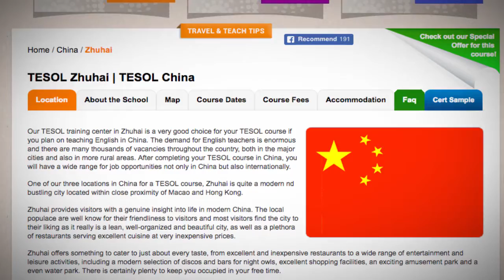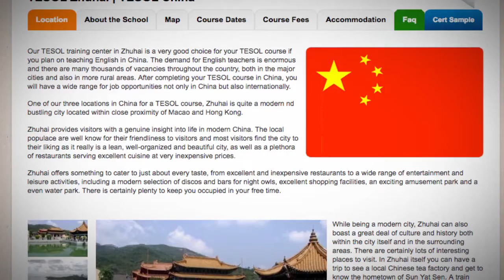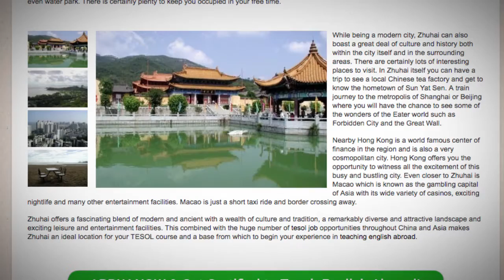TESOL Course in Zhuhai, China | Teach & Live abroad!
Our TESOL training center in Zhuhai is a very good choice for your TESOL course if you plan on teaching English in China. The demand for English teachers is enormous and there are many thousands of vacancies throughout the country, both in the major cities and also in more rural areas. After completing your TESOL course in China, you will have a wide range for job opportunities not only in China but also internationally.

One of our three locations in China for a TESOL course, Zhuhai is quite a modern nd bustling city located within close proximity of Macao and Hong Kong.

Zhuhai provides visitors with a genuine insight into life in modern China. The local populace are well know for their friendliness to visitors and most visitors find the city to their liking as it really is a lean, well-organized and beautiful city, as well as a plethora of restaurants serving excellent cuisine at very inexpensive prices.

Zhuhai offers something to cater to just about every taste, from excellent and inexpensive restaurants to a wide range of entertainment and leisure activities, including a modern selection of discos and bars for night owls, excellent shopping facilities, an exciting amusement park and a even water park. There is certainly plenty to keep you occupied in your free time.

While being a modern city, Zhuhai can also boast a great deal of culture and history both within the city itself and in the surrounding areas. There are certainly lots of interesting places to visit. In Zhuhai itself you can have a trip to see a local Chinese tea factory and get to know the hometown of Sun Yat Sen. A train journey to the metropolis of Shanghai or Beijing where you will have the chance to see some of the wonders of the Eater world such as Forbidden City and the Great Wall.

Nearby Hong Kong is a world famous center of finance in the region and is also a very cosmopolitan city. Hong Kong offers you the opportunity to witness all the excitement of this busy and bustling city. Even closer to Zhuhai is Macao which is known as the gambling capital of Asia with its wide variety of casinos, exciting nightlife and many other entertainment facilities. Macao is just a short taxi ride and border crossing away.

Zhuhai offers a fascinating blend of modern and ancient with a wealth of culture and tradition, a remarkably diverse and attractive landscape and exciting leisure and entertainment facilities. This combined with the huge number of tesol job opportunities throughout China and Asia makes Zhuhai an ideal location for your TESOL course and a base from which to begin your experience in teaching english abroad.

Find out more about taking a TEFL course in Zhuhai